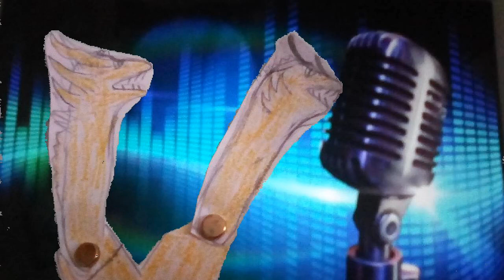ichi's rap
ichi's wrapping some presents, by Cougar Va, art by cougar and pink sandy